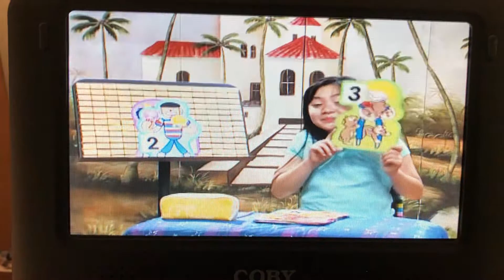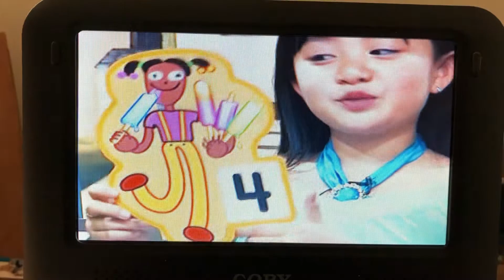Đố Vui Với Xuân Mai số 3, 4 (Ca Nhạc Thế Hệ Trẻ Xuân Mai 43)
Coming Soon:
Ca Nhạc Thế Hệ Trẻ Xuân Mai 43

I watched before night with Woody, Buzz Lightyear, Jessie, Bullseye, Rex, Slinky Dog, Hamm the Piggy Bank, Mr. & Mrs. Potato Head, Space Aliens, James P. Sullivan, Nemo the Fish, Mr. Incredible, Lightning McQueen on July 29th 2022